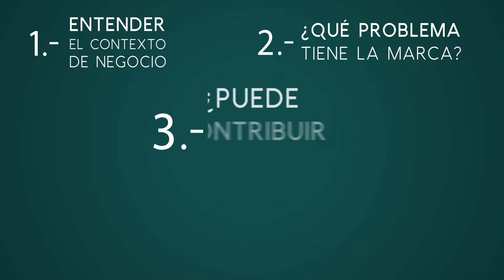AMAP: La comunicación en tiempos de incertidumbre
La Asociación Mexicana de Agencias de Publicidad (AMAP) invita a las empresas y gobiernos a que se fortalezcan por medio de  la comunicación como una herramienta para dar certidumbre. “La comunicación genera confianza al exterior, otorga certeza a quien nos escucha. Demuestra la solidez de las empresas”, señala Sergio López, presidente ejecutivo de la AMAP.

La AMAP afirma que la comunicación debe ser constante, en especial en momentos donde la situación económica, política y social a nivel global está en constante movimiento, y cuyos cambios generan entre la sociedad, una sensación de duda e incluso de intimidación.

Por su parte, Pedro Egea, presidente del Consejo Directivo de la AMAP, señala un factor vital en la comunicación, “se tiene que hacer un diagnóstico de las audiencias para obligarnos a entregar un valor diferente”.